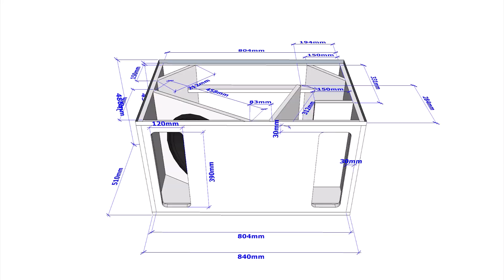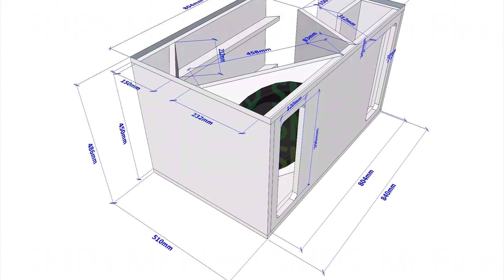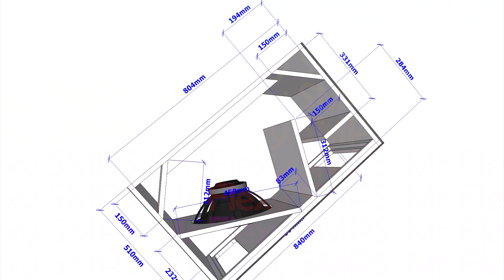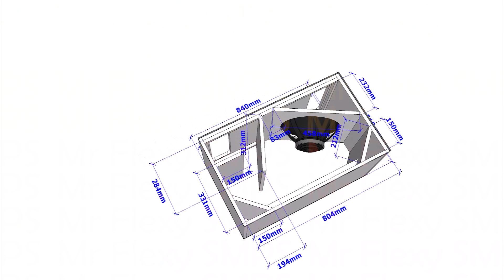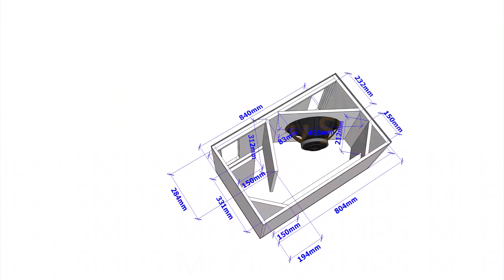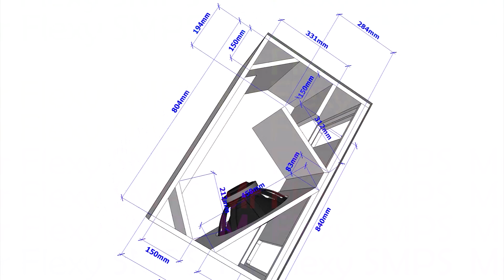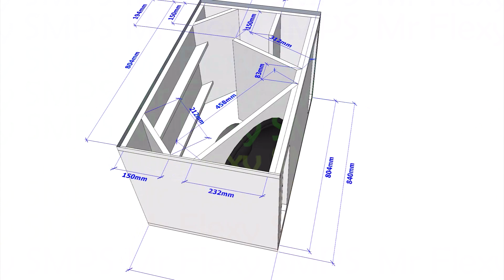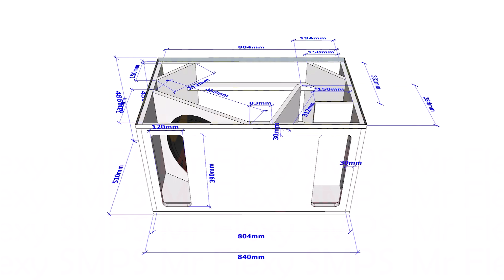[PLAN] 15" Thailand SUBWOOFER BANDPASS 6th ORDER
35Hz ~ 150Hz